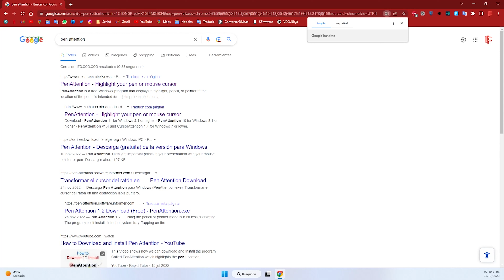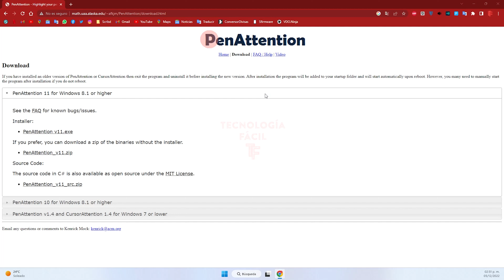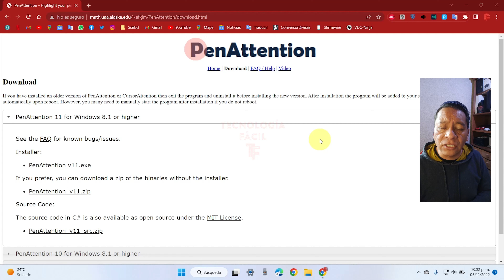Resaltar El Puntero de Tu Mouse!!!!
El Honor70, ya tiene configurado de fábrica, el sistema de navegación por medio de gestos. Si esto no es lo tuyo y prefieres los clásicos botones para navegar, en este vídeo te enseño cómo!